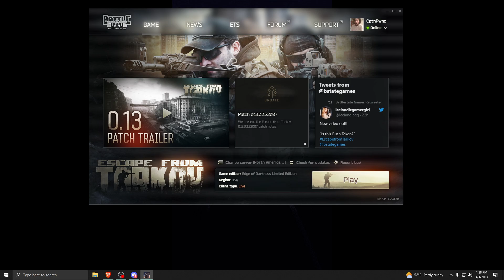EFT | Day: 70 | Yes I suk bad...